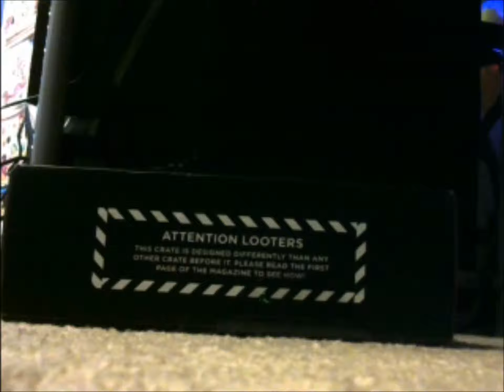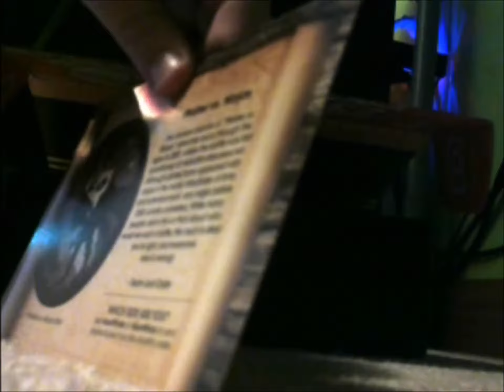"BATTLE!"- November 2014 Lootcrate Unboxing